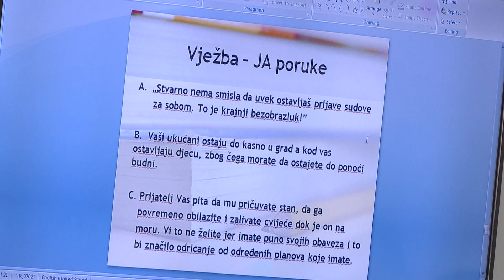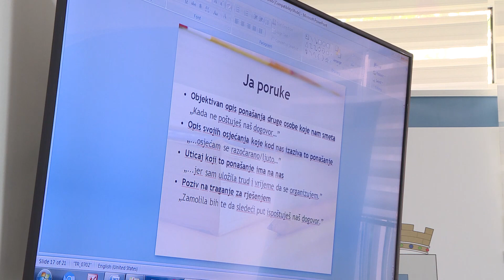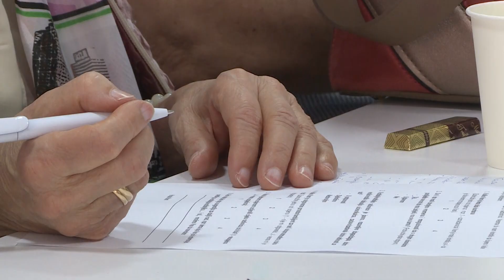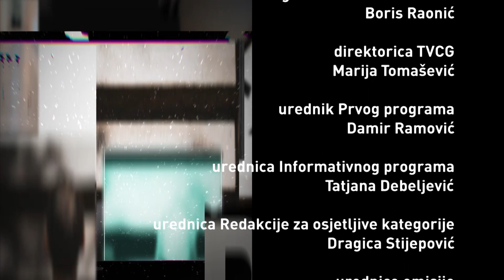VAŠE PRIČE - Poboljšanje kontakt vještina, borba za plasman OSI